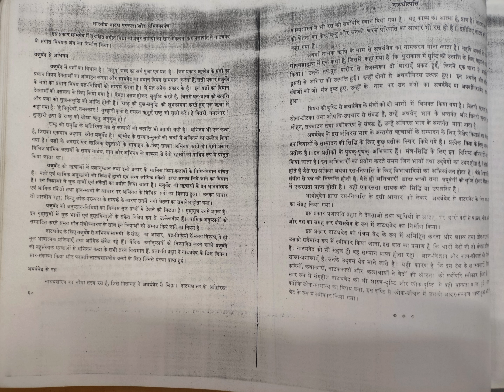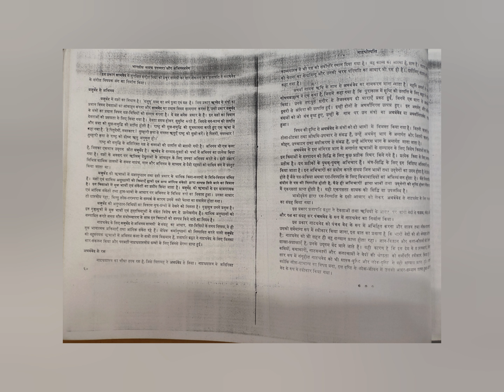natya utpatti me yajurveda se abhinay नाट्य उत्पत्ति में यजुर्वेद से अभिनय